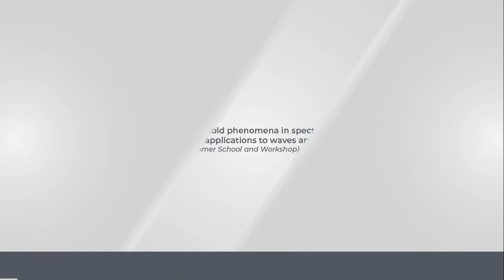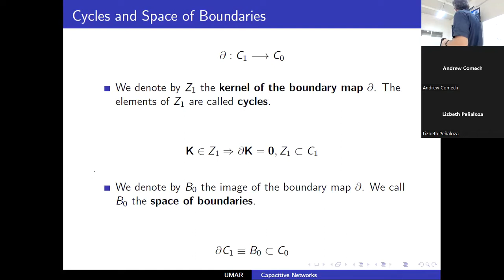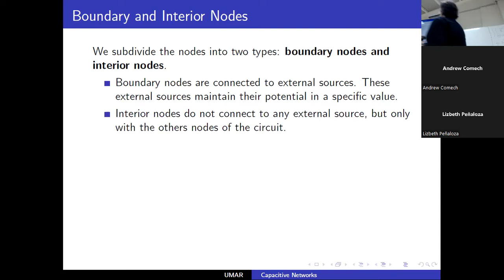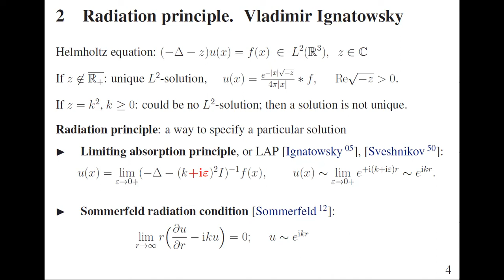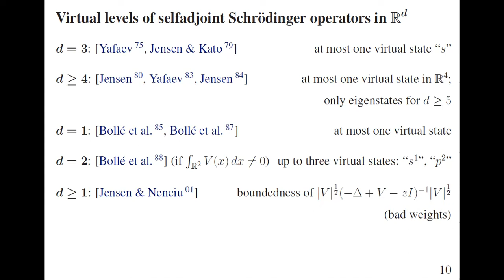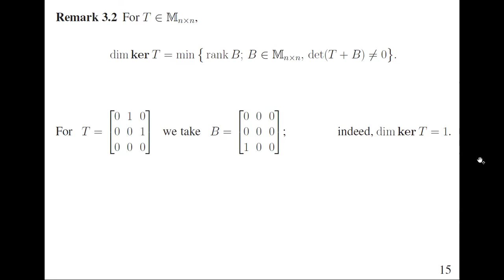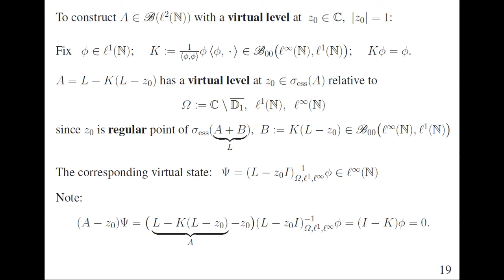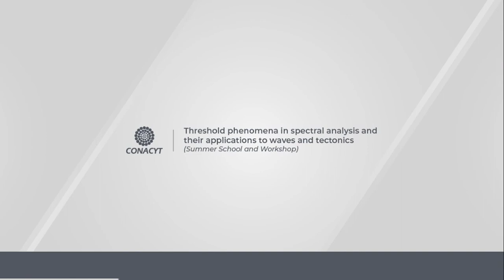Andrew Comech (Texas A&M University): Virtual levels of linear operators in Banach spaces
Andrew Comech (Texas A&M University)

Title: Virtual levels of linear operators in Banach spaces

Abstract: We review the theory of virtual levels in a general setting of linear operators in Banach spaces. We recall that a point of the essential spectrum is a virtual level if the resolvent does not have a limit at this point as an operator in certain regularizing spaces; alternatively, an arbitrarily small perturbation can produce a bifurcation of an eigenvalue from this point. We construct examples in the case of shift operators and in the case of Schrodinger operators. This is joint work with Nabile Boussaid (University of Franche-Comte, Besancon).